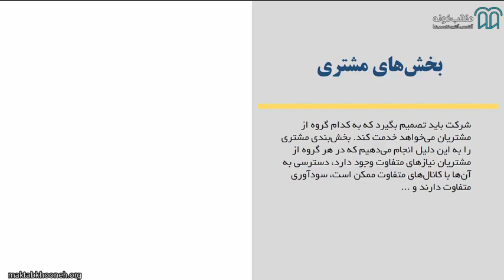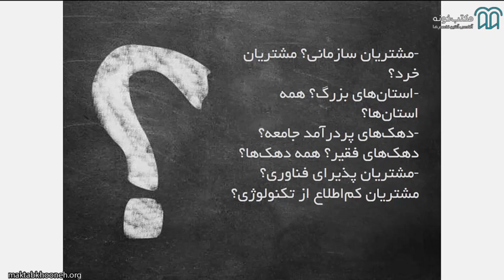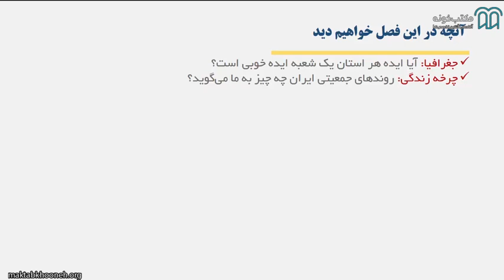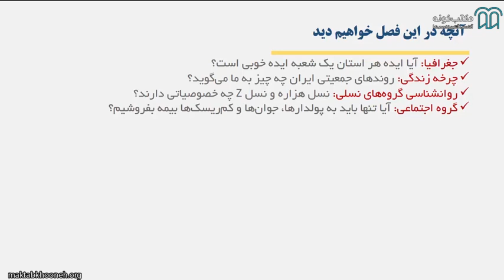آموزش نوآفرینی مدل های کسب وکار بیمه ای قسمت ۱۴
این دوره آموزشی بر اساس آخرین یافته‌ها در صنعت بیمه، طراحی شده است تا شما را برای فرایند نوآوری در مدل‌های کسب‌وکار بیمه آماده کند. چه از کارکنان شرکت‌های بیمه موجود در بازار باشید، چه کارآفرینی باشید که رؤیای دگرگون‌کردن این صنعت را دارد، چه سرمایه‌گذار خطرپذیری باشید که می‌خواهد شانسش برای موفقیت را حداکثر کند، این دوره با افزایش دانش شما در مدل‌های کسب‌وکار جدید بیمه‌ای و افزایش مهارت تحلیلی شما کمک می‌کند تا در مسیری که در پیشرو دارید موفق‌تر باشید.

استاد: صادق نوابی

برای مشاهده آموزش نوآفرینی مدل‌های کسب‌وکار بیمه‌ای در مکتب‌خونه از طریق لینک‌ زیر وارد شوید